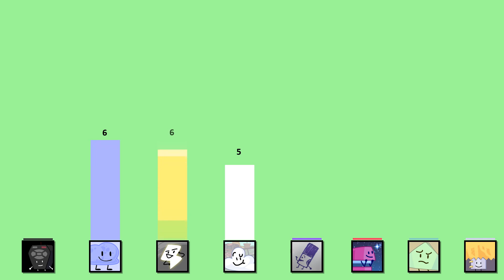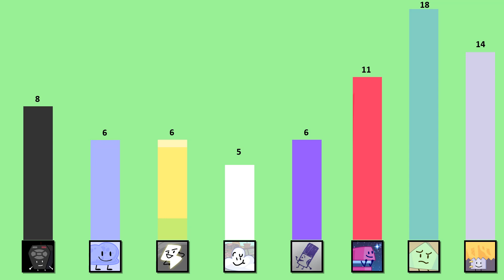BFB Viwer Voting Part 10